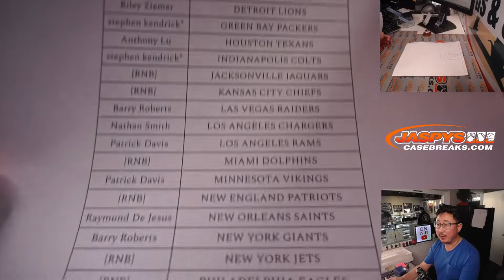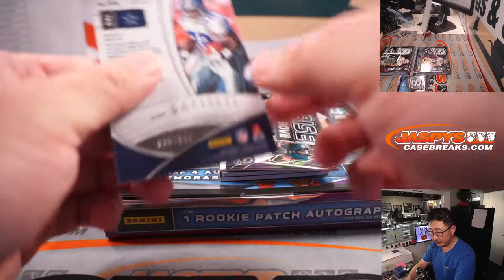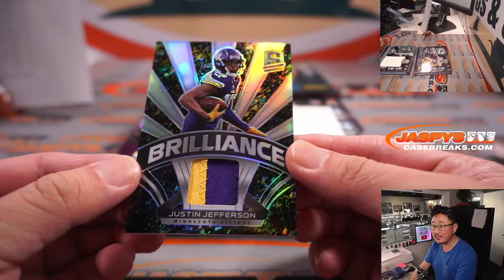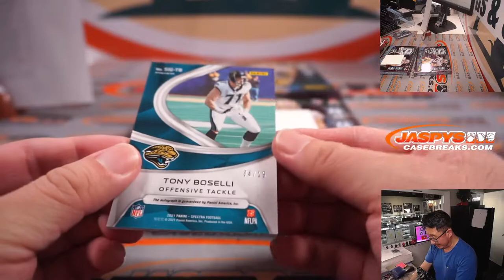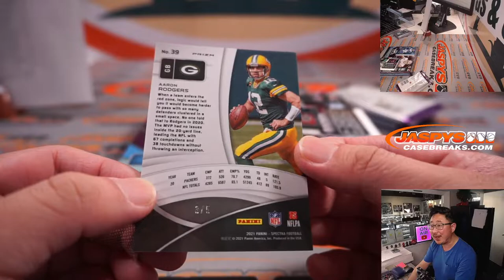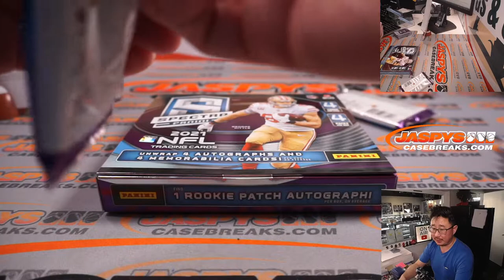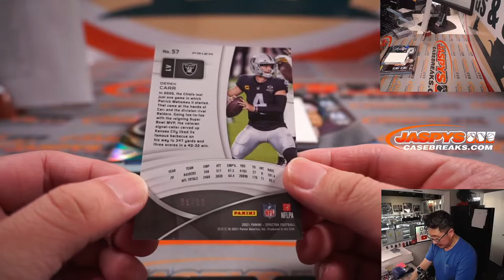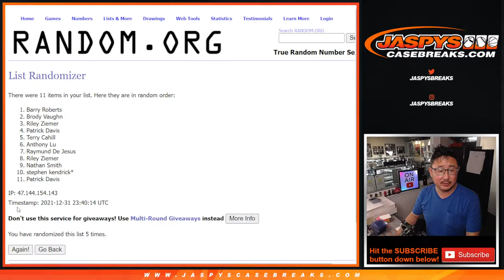F, 12.31.21 // 2021 PANINI SPECTRA FOOTBALL 2-BOX BREAK #8 *PYT*